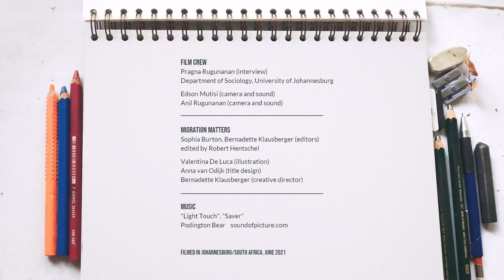Arina's Story - Migrant Lives in Pandemic Times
Arina’s ambition was to travel to South Africa to get her PhD and then return home to Zimbabwe to support her community. But, she was forced to put her plans on hold during the pandemic in order to balance the work of being a mother, a teacher, and a full-time student. Watch this episode of ‘Migrant Lives in Pandemic Times’ to watch how Arina has held onto her dream of returning to Zimbabwe to help her community.

'Migrant Lives in Pandemic Times‘ is a series of short documentaries combined with comments by migration scholars. The digital storytelling project is produced by the Canada Excellence Research Chair (CERC) in Migration and Integration at Ryerson University (Toronto) and the media non-profit organization Migration Matters (Berlin). Recorded during the summer of 2021, the project presents both personal testimony and expert analysis to explore how the everyday realities of 12 migrants from across the globe have changed during the pandemic. From a Chilean pandemic home-school tutor in Oakland, California, to a Senegalese street seller in Bilbao, Spain, the stories give voice to those missing in media and public debate with the aim to build solidarity and inform policy across borders.

Editorial: Pragna Rugunanan, Bernadette Klausberger, Sophia Burton
Camera & sound: Edson Mutisi, Anil Rugunanan
Edited by: Robert Hentschel
Graphics by: Anna van Odijk
Illustrations by: Valentina De Luca
Creative Director: Bernadette Klausberger

Produced by: Ryerson University, Migration Matters e.V. 2021

You are free (and encouraged!) to use these videos for private or public screenings and embed them under Attribution-NonCommercial-NoDerivatives 4.0 International (CC BY-NC-ND 4.0) license, the conditions of which are specified